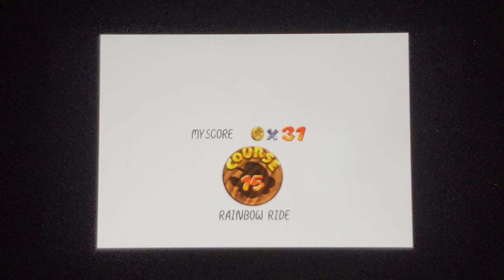Mario 64 ep 15 - Rainbow Ride masters!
Today we crush the infamous Rainbow Road in Mario 64, grabbing 5 starts with little difficulty!